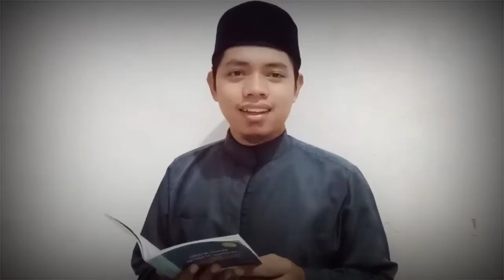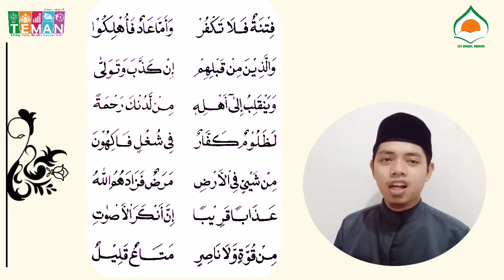PBR SDIT DARUL ABIDIN BBQ KELAS 3 - CAHAYA 2 HALAMAN 42